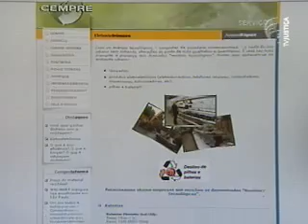Repórter Justiça - o problema do lixo (2/3)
A decisão do Supremo Tribunal Federal (STF) que proibiu a importação de pneus usados para o Brasil é destaque no programa Repórter Justiça, exibido pela TV Justiça. Esta edição do programa também fala do lixo vindo do Reino Unido para o Brasil.